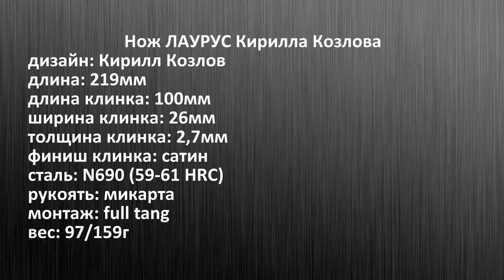Нож ЛАУРУС. Ювелирная точность Кирилла Козлова